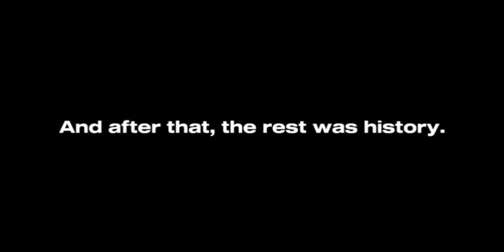Yusuf Atticus’ Road to his STORM Championship matchup at STORM: Gold Standard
Join the OPRW Universe today!